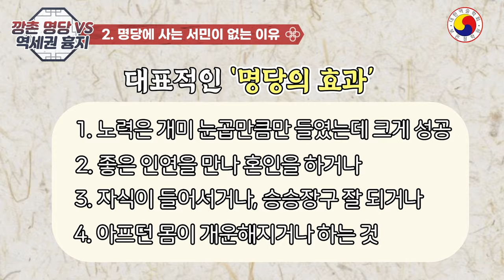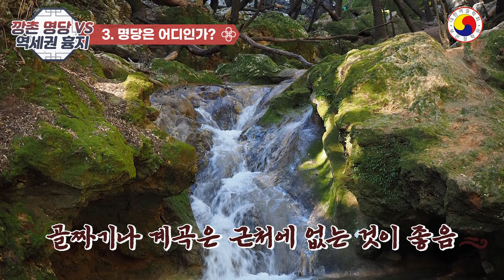부자는 명당에 살고, 명당 주인은 따로 있다. 좋은집터, 명당효과는 삼대가 편안하다.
◎ 좋은 터로 발복이 잘 되는 명당터는 풍수학적으로 위치등 전체적인 것을 두루 살펴 봐야 정확합니다, youtube 특성 상  일부  예외가 있고집터가 불길하다해도 비보풍수를 통해 얼마든지 좋은 명당터로 만들 수 있습니다.참고 삼아서 보시고 예의와 센스 있는 댓글도 함께 남겨주세요^^